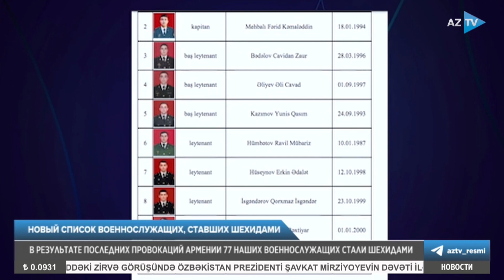Новый список военнослужащих, ставших шехидами